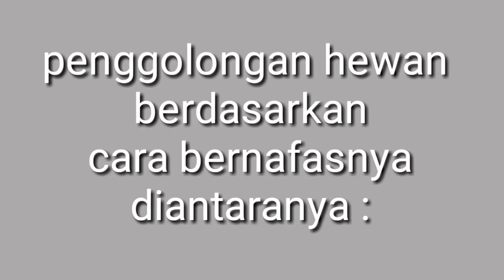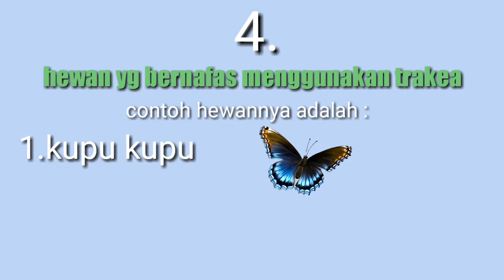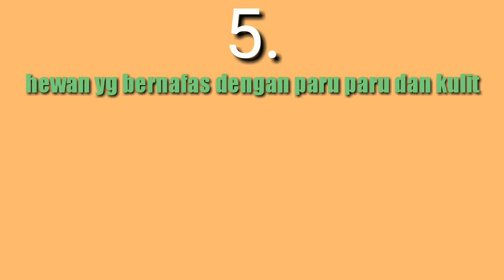penggolongan hewan berdasarkan cara bernafasnya /insang/paru paru/kulit/trakea/contoh hewannya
kali ini kakak akan membagi vidio tentang
alat pernafasan hewan

hewan yg bernafas dengan paru paru
hewan yg bernafas dengan insang
hewan yg bernafas dengan kulit
hewan yg bernafas dengan trakea

semoga bermanfaat